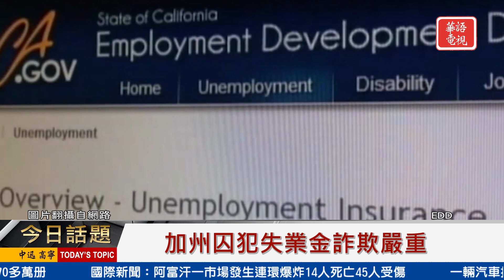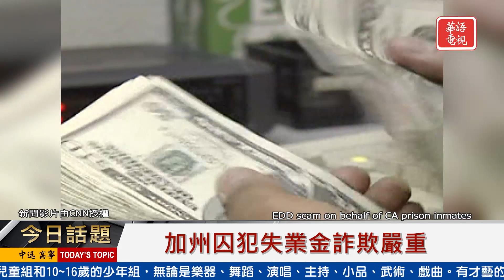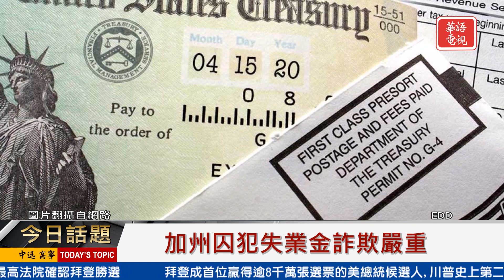加州囚犯失業金詐欺嚴重 | 今日話題 11252020